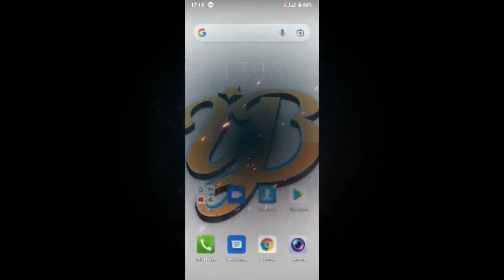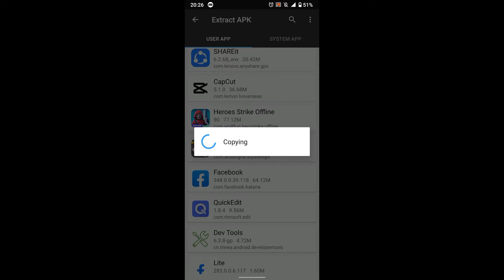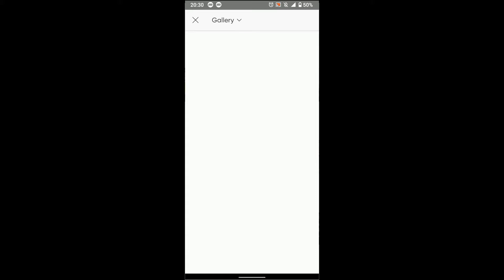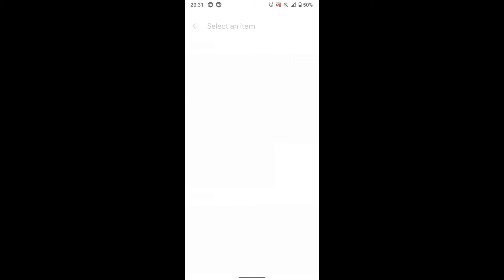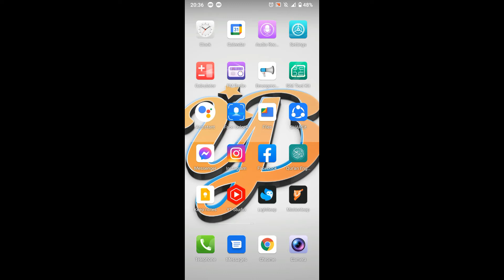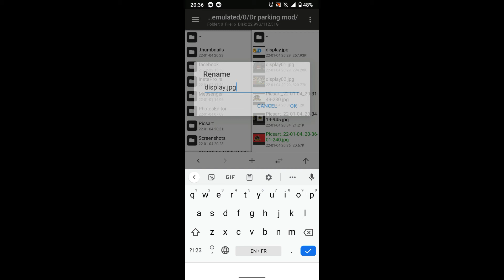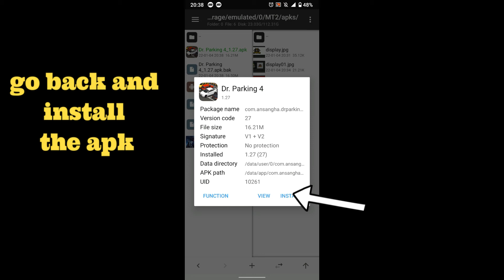how to modify and replace images inside a game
Hello guys, today I'm going to show you how to modify or replace images inside an APK with your own pictures.

Game used : Dr parking 2